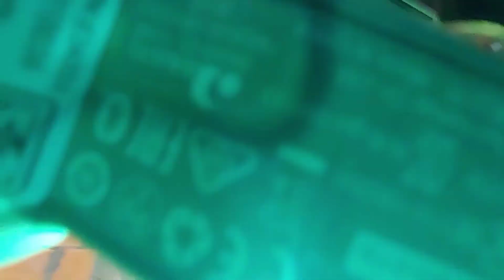عرس ابن الشرق 🇩🇿💯 بلدية العيون ولاية الطارف